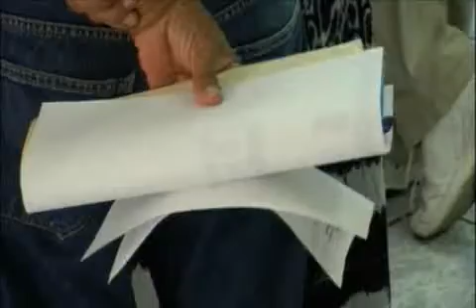El Cabildo de Benito Juárez exigirá al Oficial Mayor,que transparente la nómina para detectar a los aviadores